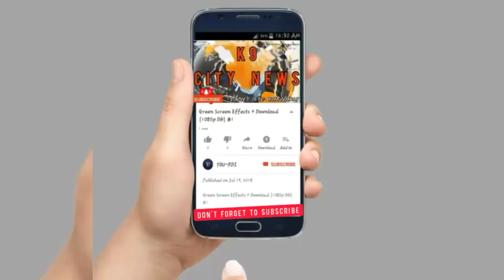FREE MEGA HEALTH CAMP ORGANIZED BY GROP OF OWASI HOSPITAL IN NAMPALLY CONSTITUENCY